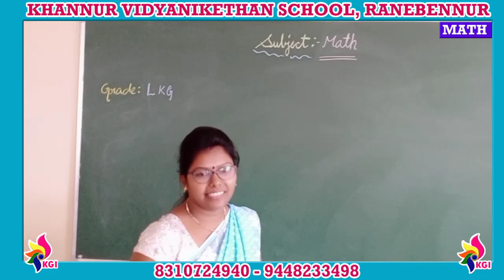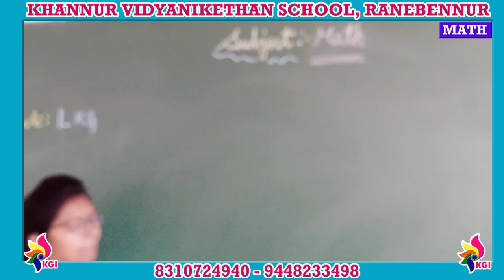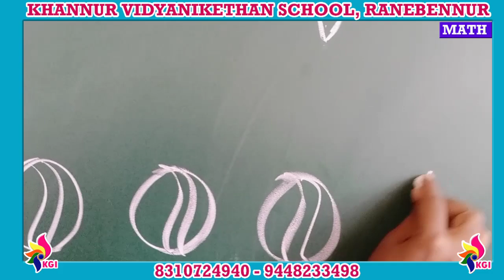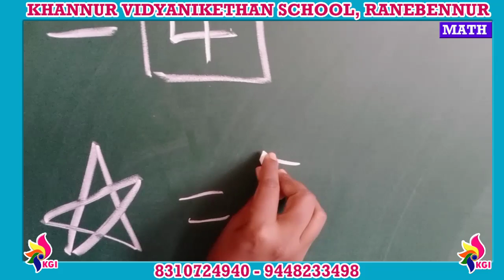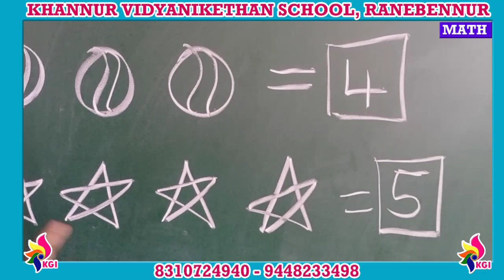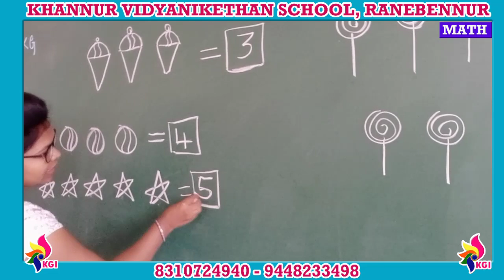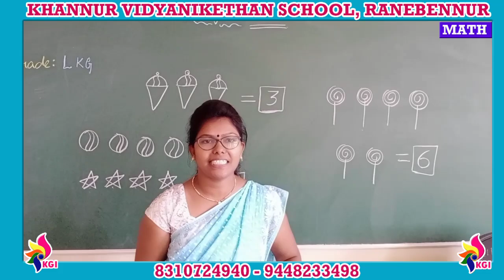LKG Mathematics Talk Time Talk about the Picture count the number of Birds